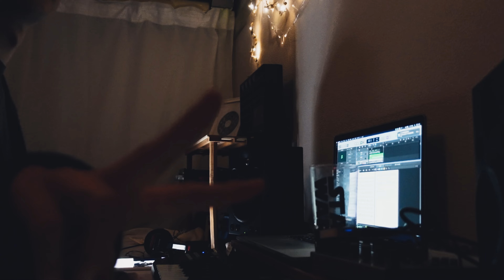赤星 勇二郎 (AYG) / extraordinary in the ordinary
今日は雨が降っていたので家で何しようかなぁと思い悪ふざけしてみました。
extraordinary in the ordinary / AYG
【各種音楽配信サービス】